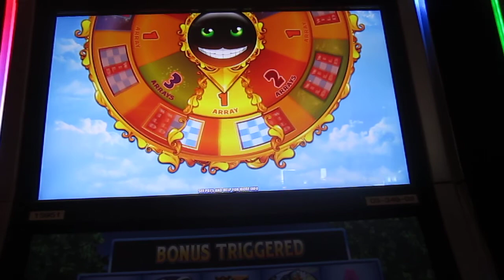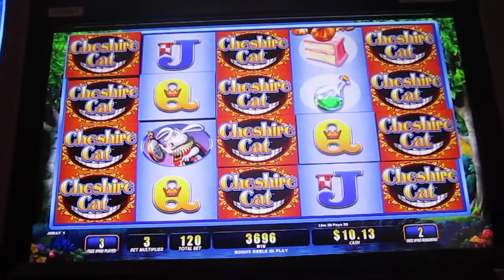Cheshire Cat 1c Slot Bonus - Nice Win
$1.20 bet. M Resort, Las Vegas